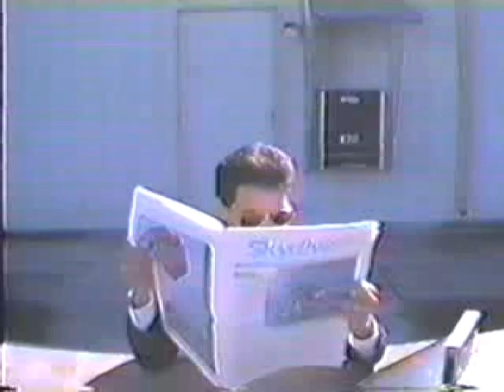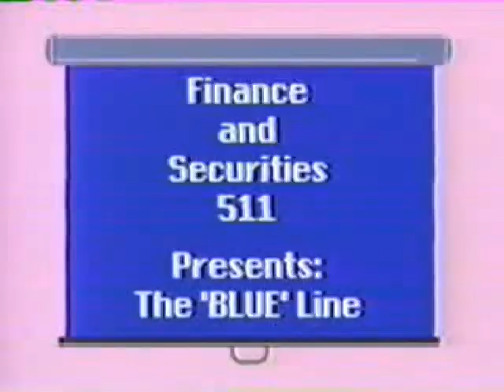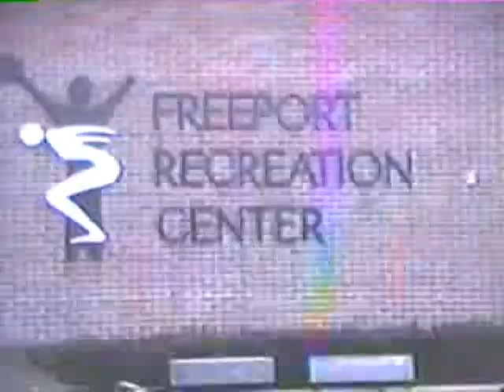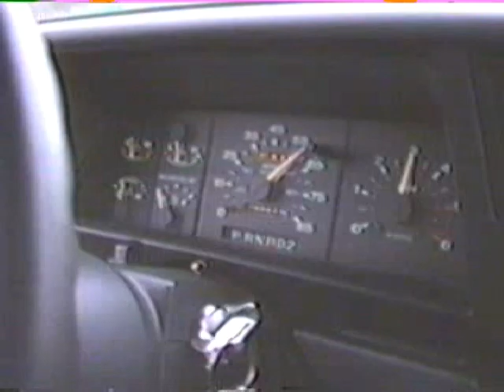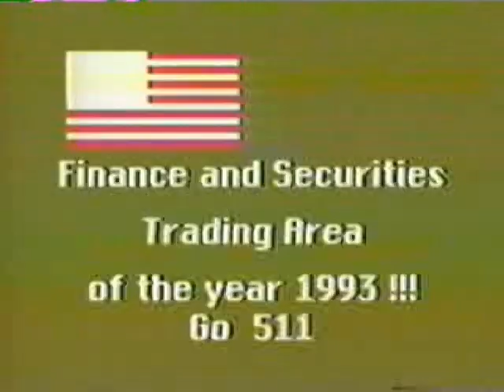VTS 01 1